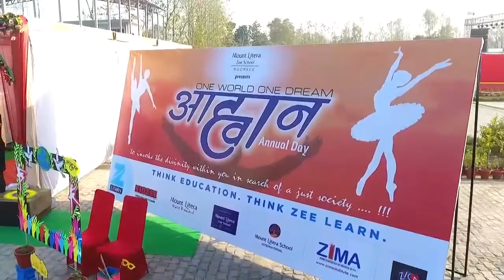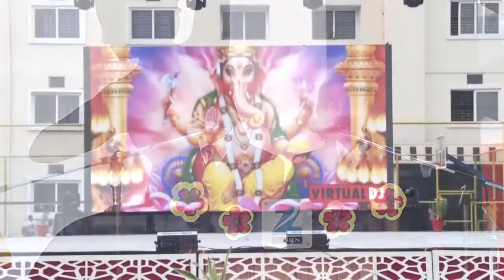AAHVAAN December 01, 2018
MLZS Roorkee celebrated its first Annual Day on Dec 1,2018. The theme of the programme was 'AAHVAAN. to invoke the divinity within you in search of a just society'. It was indeed a wonderful day for all the Mount Literans to feel proud for themselves for hosting such a lovely annual day function. The theme had a social message to stop and fight against the global menace of terrorism. More than six hundred students performed and rocked the stage . The proud parents of all the students enjoyed the wholesome entertainment with good music ,dance and drama with delicious snacks and hot tea and coffee. Brig. Raju Aggarwal graced the occasion with his presence as Chief Guest along with his better half Mrs Monica Aggarwal . The programme commenced with the lighting of the lamp by the Chief guest and ended with National Anthem.